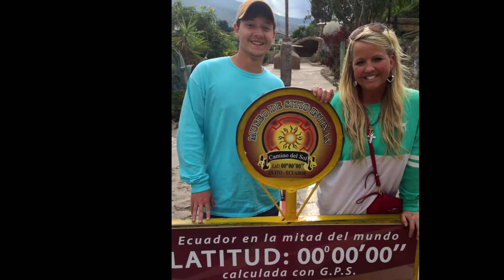Happy Birthday Peyton Riley Royster !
Madison Academy Class of 2014
Peyton Riley Royster
Graduation Video